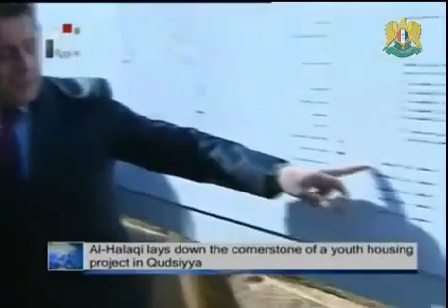Syria News 1012.2012, Military Units Inflict Heavy Losses upon Terrorists in Several Areas